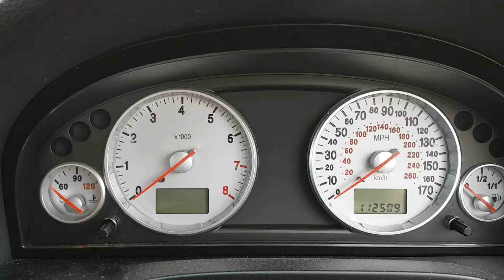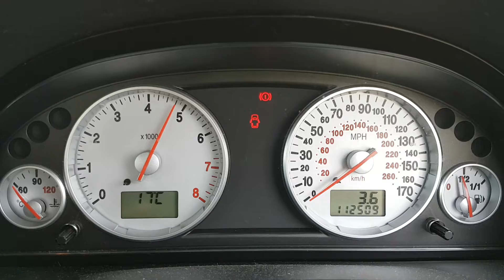St220 down on power and misfiring due to a blocked rear cat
Please Like and Subscribe to my channel My poorly ST220 has a random misfire on banks 1,2, and 3 and is very down on power, will not rev past 5k on the drive and even worse under load on the road.
Check out Tubebuddy to help you grow your channel.
I'f you have any real good clips you would like me to feature on my youtube please contact me via my twitter of facebook I will give your gamer tag a mention too. Come join us on Flickaboo.
at the checkout
Please follow my 3D printing profile on Printables, also liking my prints and downloading my designs really helps me